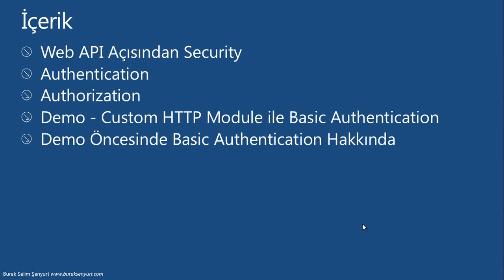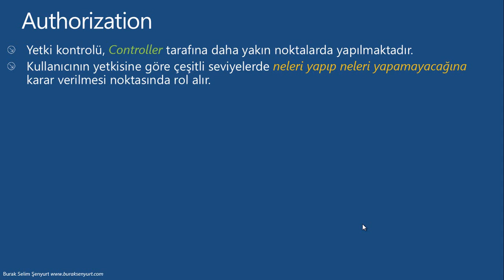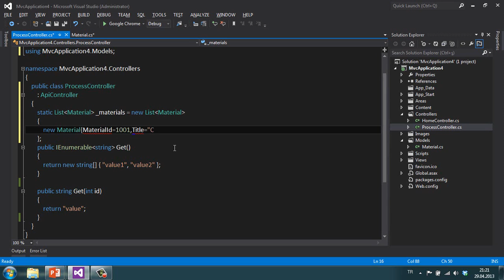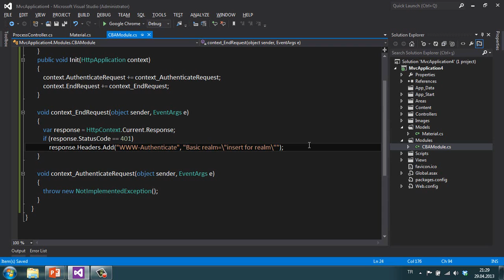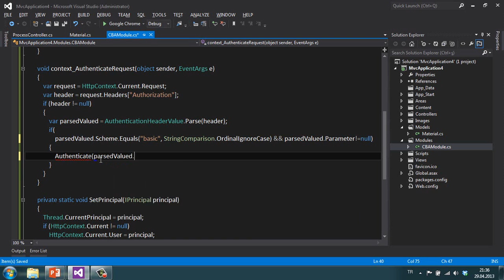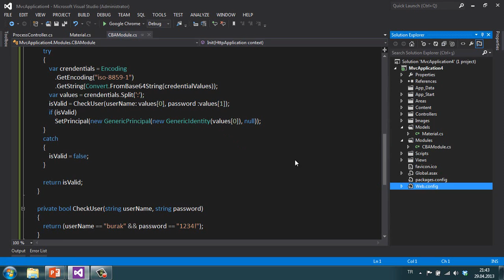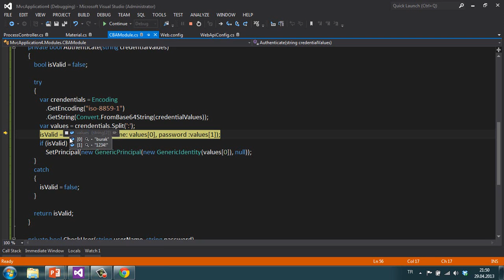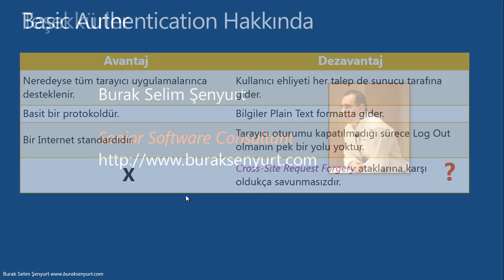Asp.Net Web API Security - Giriş ve Custom Basic Authentication Module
Bu görsel dersimizde, Custom bir Http Module yazarak, Asp.Net Web API' de authentication ve authorization işlemlerini Basic modda nasıl yapabileceğimizi incelemeye çalışıyoruz.